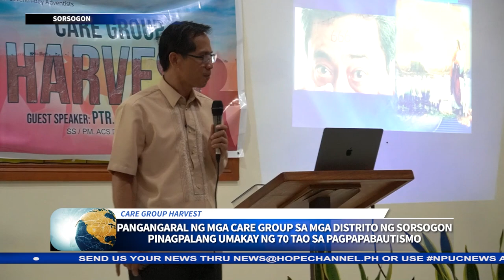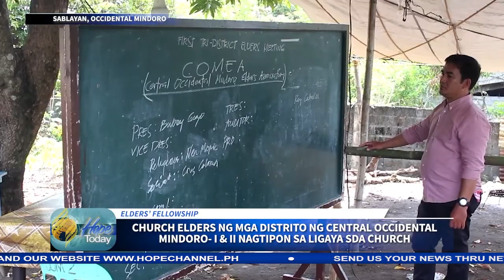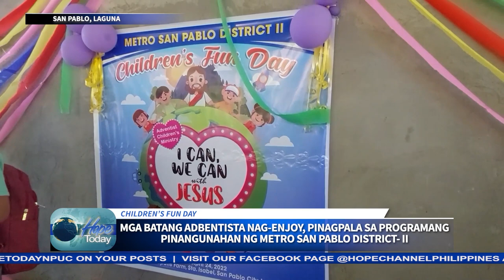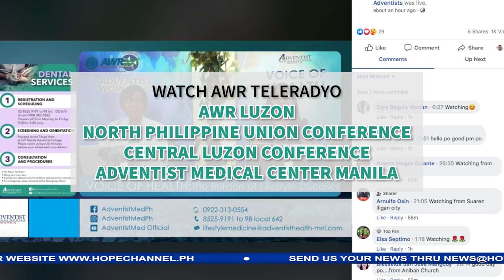HOPE TODAY NPUC NEWS 05-06-2022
Sa mga balitang mayroong pag-asa:
1. Paglilingkod at pangangaral ng mga Care Group sa Sorsogon,
        umakay ng mga tao sa pagpapabautismo
2. North Philippine Union Conference, pinangunahan ang Local Church
        Governance training sa Gloria, Oriental Mindoro
3. Isang linggong pangangaral, idinaos ng Antipolo Hilltop Seventh-day
        Adventist church
4. Mga master guide trainee ng Adventist Hospital Palawan church
        Pathfinder club, itinalaga sa tungkulin
5. Mahigit 500 tao, napaglingkuran sa libreng gamutan na isinagawa ng
        mga Adbentista sa Sariaya, Quezon
6. Mga church elder ng Central Occidental Mindoro I & II, nagtipon sa
        Ligaya Seventh- day Adventist church
7. Dalawang Zone ng North Occidental Mindoro- II district, magkasabay
        na nagdaos ng fellowship
8. Mga Adbentista sa Calamian island, pinagpala sa Spiritual retreat and
        Prayer Conference na pinangunahan ng Palawan Mission
9. Metro San Pablo district- II Children’s fun day nagpatibay ng samahan
        at pagkakaisa ng mga bata
10. Sports fest ng Bondoc Peninsula district- I nagpalakas ng katawan at
        pagsasamahan ng mga Adbentista at kanilang mga kaibigan